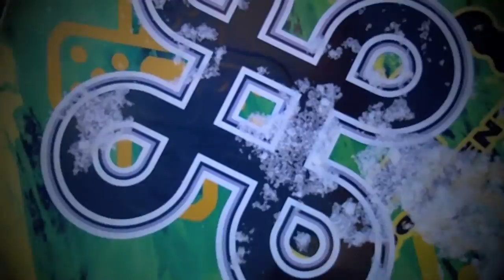Compilation.mov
Couple of runs from Timber Ridge.